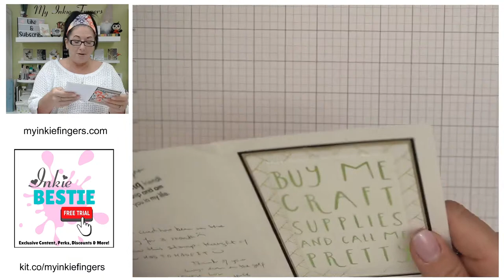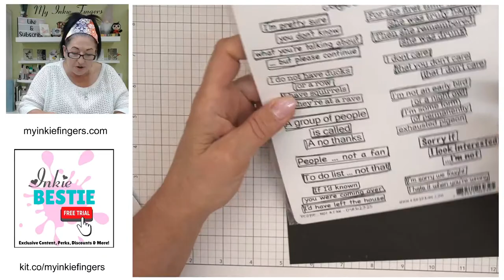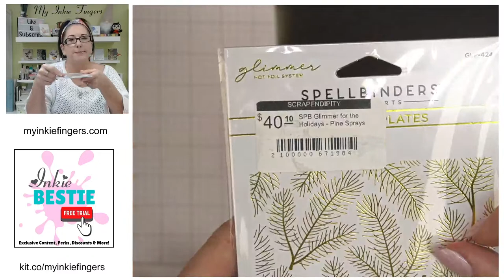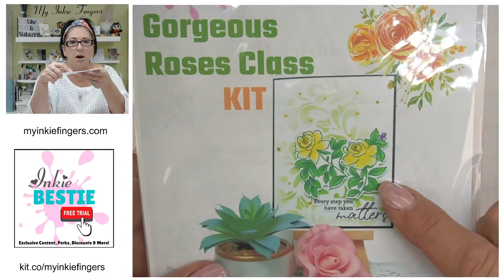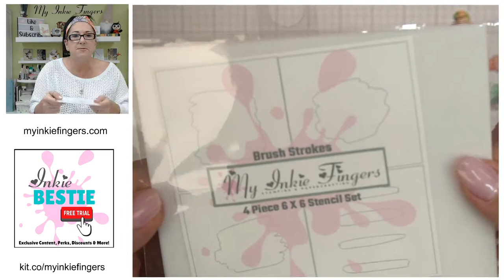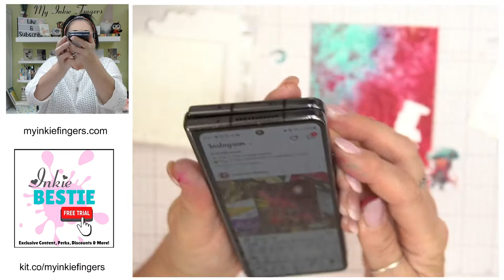✨ Week 74 | Fun Reasons To Make Cards | Cardmaking Tutorial | Live Stream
Each week I'll show you some creative cards for upcoming fun and sometimes corny occasions.
Does it get any cornier than "National Talk Like A Pirate Day?" lol It's on Tue, Sep 19 this year.

Arrrg, are ur gonna shpeak like er pirate matey? haha

• Likes, Comments & Subscriptions •
📢 Thank You very much for liking and commenting on my video. Not only does your feedback and 'likes' help me determine which videos you like the best, it truly does help my channel.

• Supplies & Shopping •
🛒 •  Kit.co (All the SUPPLIES I use)

• Accent Opaque White 120lb 8.5 x 11 Cardstock Paper, 150 Sheets

• Recollections Cardstock Paper 8.5 x 11 - 50 Sheets - Black

(Shiny Bauble, Tart Cranberry, Yuletide)

(Wilted Violet, Peacock Feathers, Cracked Pistachio)

• My Inkie Fingers 4 Pc Brush Stroke Stencil Set

• LIMITED EDITION PLATINUM 6 AQUA DIE CUTTING AND EMBOSSING MACHINE